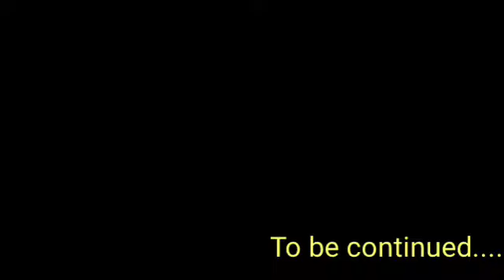EVANGELISM and PREACHING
This video is a beginner's understanding about Evangelism and Preaching. Our clarifies the meaning of Evangelism in a Church context. Let us learn it and preach God's Word faithfully.